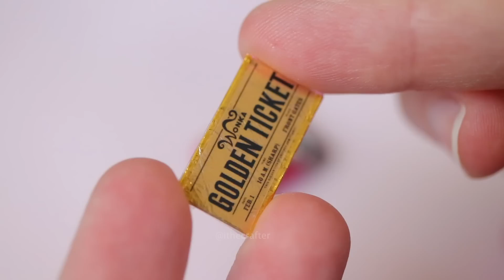8 Polymer Clay + Resin Miniature DIY Crafts | Tutorial Compilation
Here are 8 polymer clay and resin miniatures!

» Song: Waves

» Camera: Canon 80D
» Lens: 35 mm

Timestamps:
0:00 - Wonka Bar
1:20 - Cooky (BT21)
1:42 - Boba
1:52 - Taro Boba
2:08 - Kawaii Watermelon
2:36 - Gummy Watermelons
3:52 - Spongebob Ice Cream Pop
4:21- Carl Wheezer Cwasont  // or just a regular croissant diy for those who don't know Carl :)

All art pieces shown in this video were created by me.